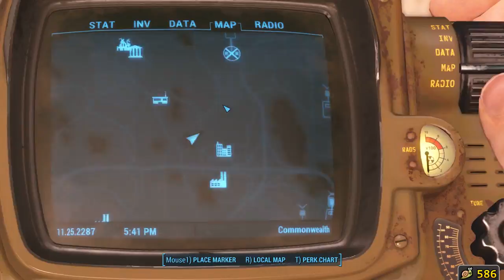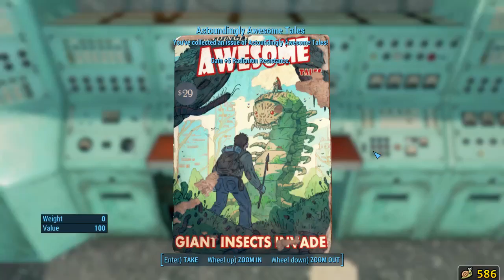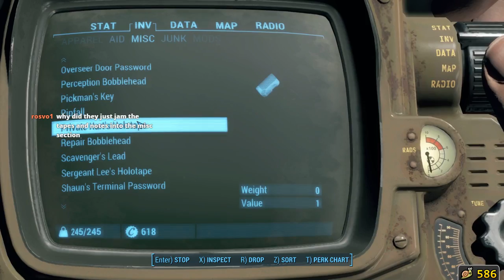Fallout 4 ?! -- part 7